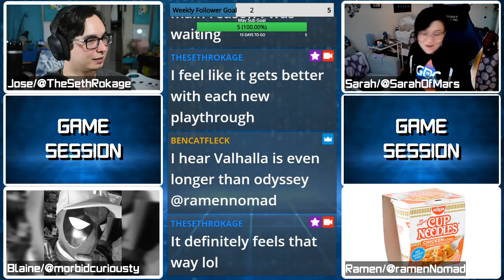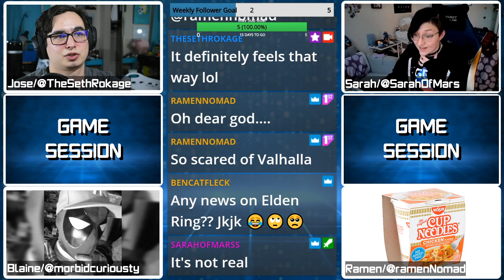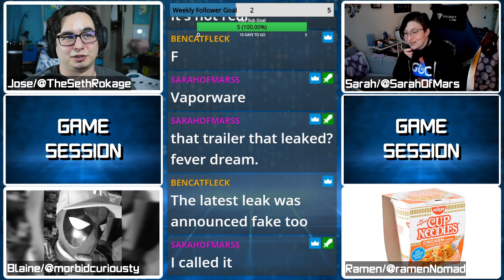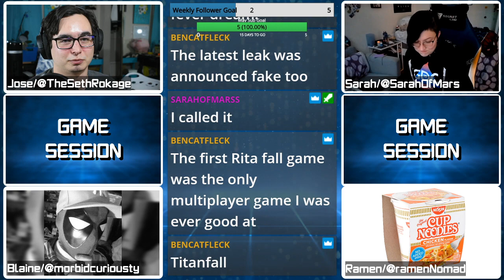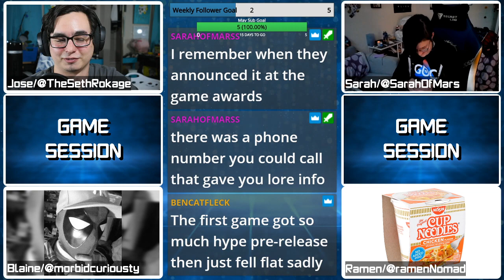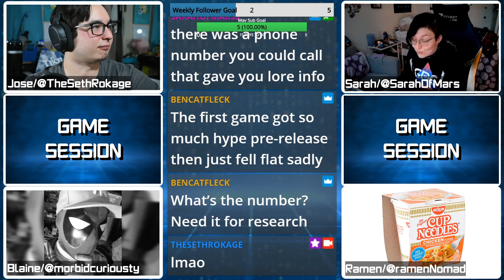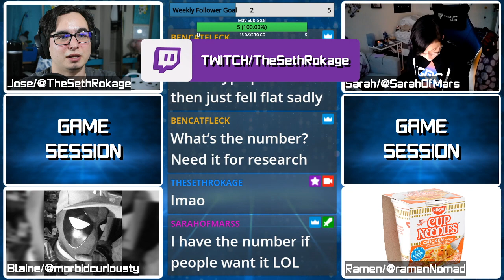The Resurgence of Titanfall 2 | Game Session Podcast Segment | Ep. 26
Podcast Crew:
Jose/TheSethRokage

Twitter.com/TheSethRokage
Twitch.tv/TheSethRokage